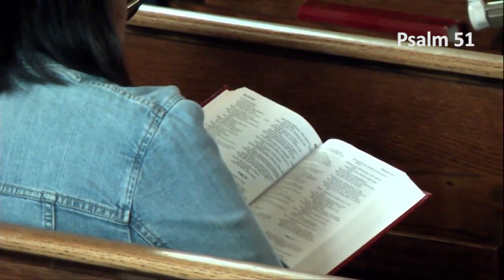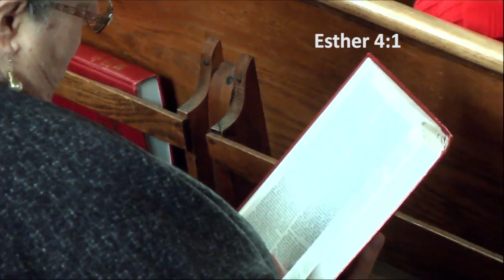Jan 28, 2024 Hope Center of Christ - Esther. Positioned. For Such a Time as This!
Todays Message was taped on Jan 21 2024 . Pastor Sheila Coleman teaching from the Bible continues her teaching series from the Book of Esther in the Bible, and the New world wide Esther Movement to Protect the Kids
Scriptural references Psalm 51, Esther 4:1 , Esther 7:1

If you are in need of prayer, please visit our prayer line

And if you have been blessed and would like to donate, i.e. plant in God's Field, please go on our donate

Blessings